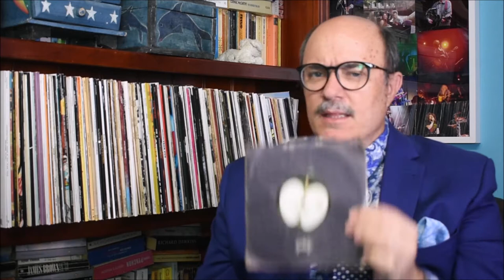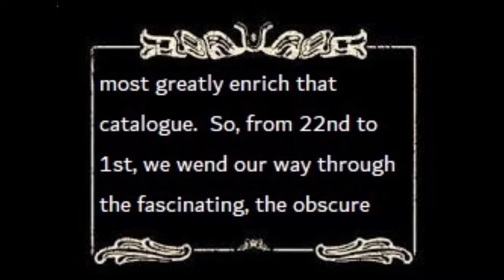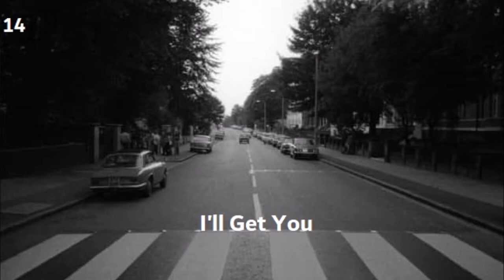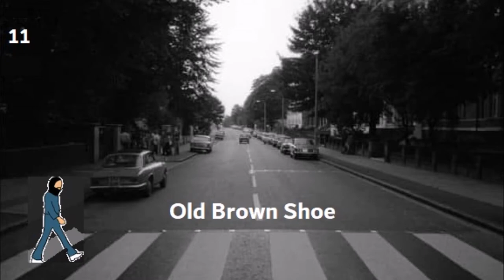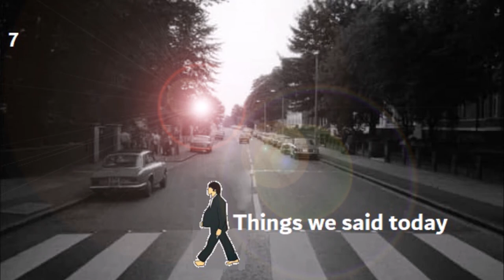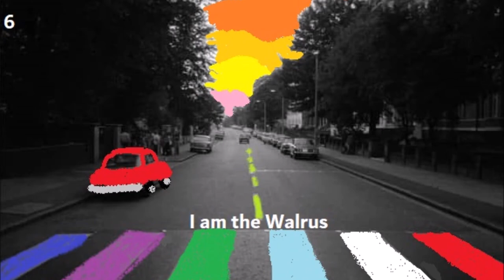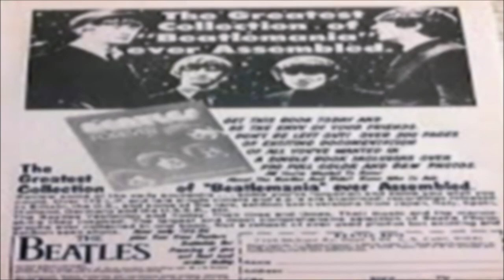The Righteous Bojambo #5 - Can You Hear Me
From 1962 to 1970, The Beatles released 22 singles in their native UK. This is an assessment for the B-Sides of those singles, rated least essential to most, accompanied by a brief commentary.